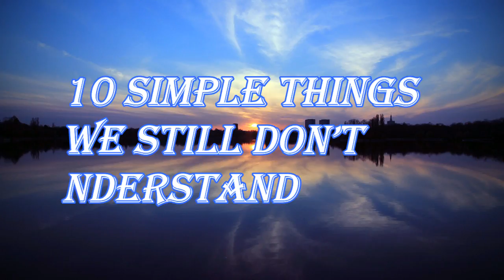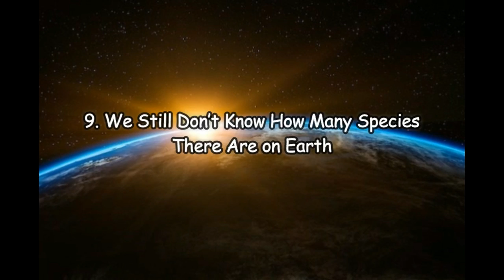10 Simple Things We Still Don’t Understand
Some have said that the human pursuit of knowledge is like awakening naked in a dark forest, and being asked “how did you get here?” Despite the many difficulties and false beliefs, man has undoubtedly made great strides in having a better understanding of our world. However, there are still ideas, behaviors, and concepts that we still fail to understand. Even the most simple concepts, like the world being round, hasn’t necessarily found footing. At TopTenz, we’ve decided to investigate 10 simple things that we don’t fully understand, in hopes that we can come to understand that we’re not out of the wilderness yet.

1. Consciousness is a Puzzle That’s Ever-Changing

2. Kissing Isn’t Universal

3. What’s the Deal With Pubic Hair?

4. Blushing May Have Started as a Social Custom

5. Mosquitoes Like Some More Than Others

6. Yawning Cools the Brain

7. Laughing: A Universal Language?

8. We Know Dreaming is Important, but We Don’t Know Why

9. We Still Don’t Know How Many Species There Are on Earth

10. Some People Don’t Need Sleep